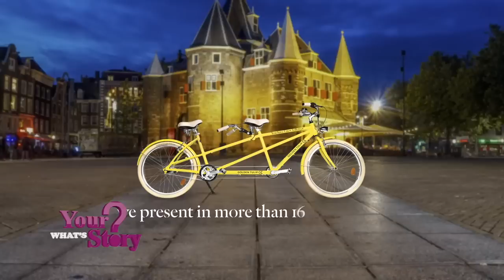I Left My 24 Years Marriage & My 3 Bedroom House For A Bedsitter